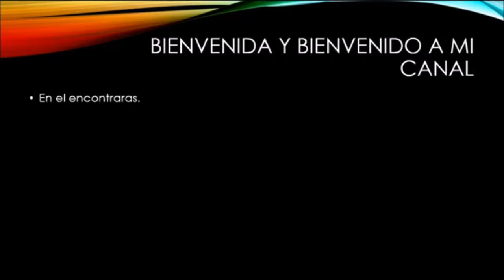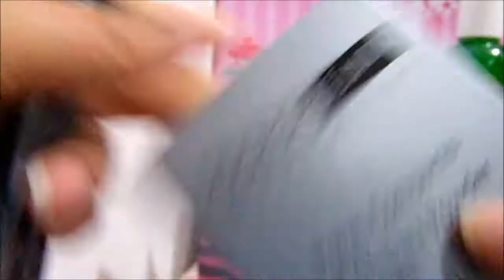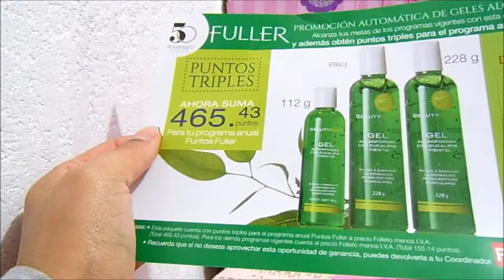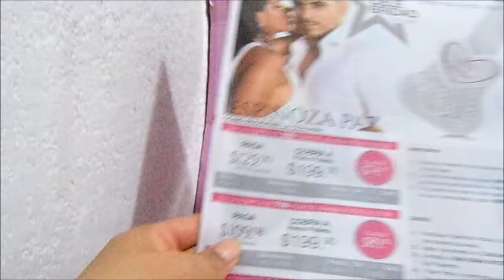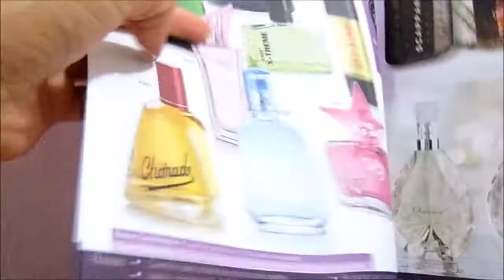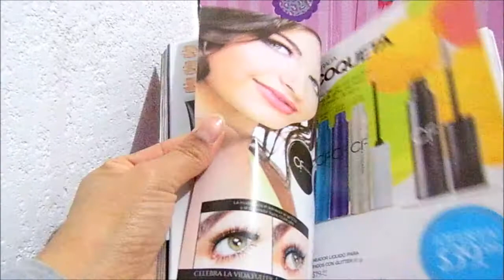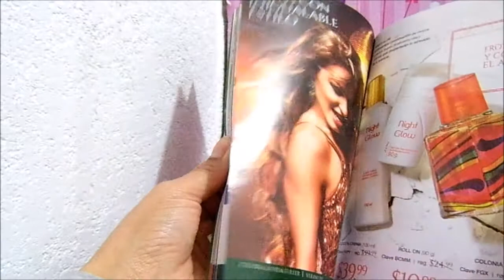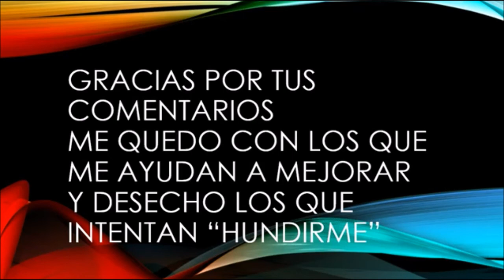Unboxing / pedido Fuller Campaña 4 2017